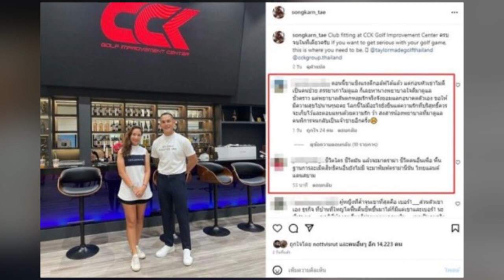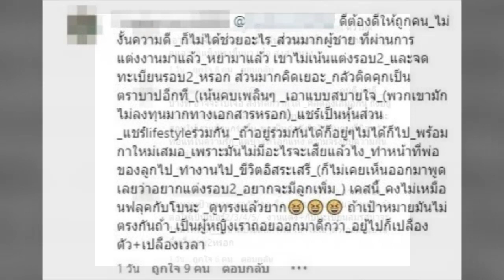แห่สงสาร 'แมท ภีรนีย์' สนั่นโซเชียล! เปิดโพสต์ 'สงกรานต์ เตชะณรงค์' ก่อนถูกชาวเน็ตพูดถึงไว้แบบนี้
กำลังเป็นประเด็นให้ชาวเน็ตได้จับตากันอยู่ในตอนนี้ หลังจากที่มีข่าวลือว่า “สงกรานต์ เตชะณรงค์” กับนักแสดงสาว

“มายด์ ณภศศิ” ทั้งมีคนเห็นภาพไปด้วยกันหลายที่ เเละมีข่าวลือเลิกรากับ นางเอกสาว “เเมท ภีรนีย์” เป็นที่เรียบร้อยเเล้ว

อย่างไรก็ตามประเด็นที่ว่านี้คาดว่าเเมทจะออกมาเปิดใจเพราะวันนี้ ( 27 เมษายน) เธอกำลังจะมีงานอีเว้นท์ ล่าสุดใน